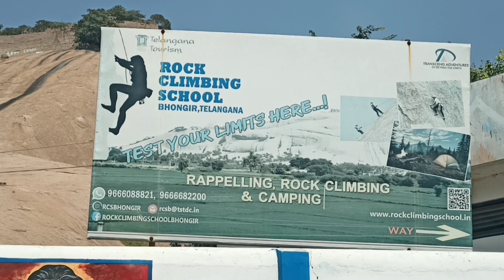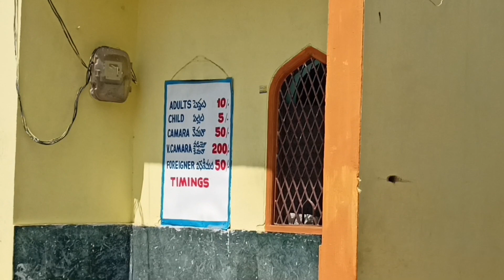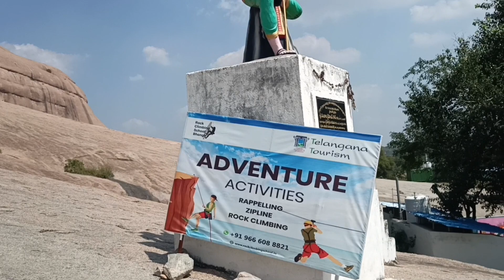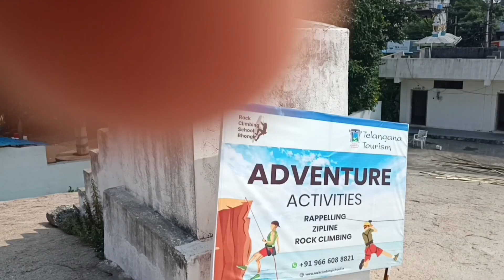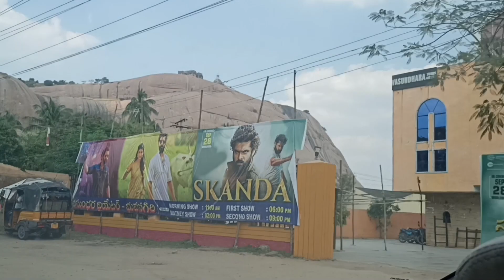Trecking Bhongir Fort | Tortoise Fort | 11th Century Fort fort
It is 11 Century Old fort
Also known as Tortoise Fort because the fort exactly look like Tortoise by its Shape
Exploring Bhongir fort
It was a amazing experience Trecking Bhongir fort

bhongir fort
trecking bhongir fort
11 Century Old fort
bhongir fort treking
how to climb bhongir fort
climbing bhongir fort